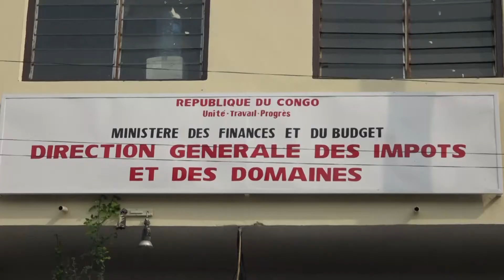CONGO RONDE DES STRUCTURES DES IMPÔTS EFFECTUEE PAR LE MINISTRE DELEGUE EN CHARGE DU BUDGET LUDOVIC